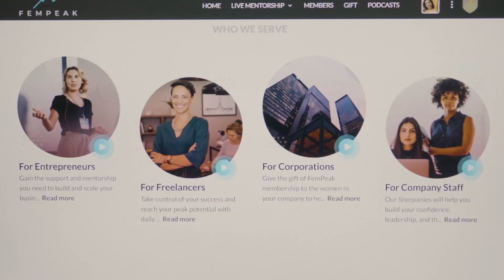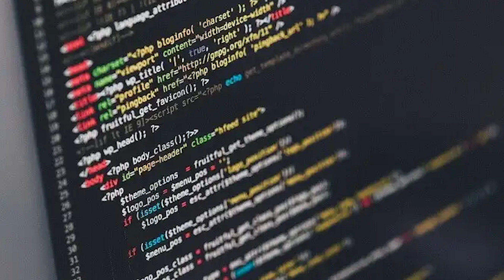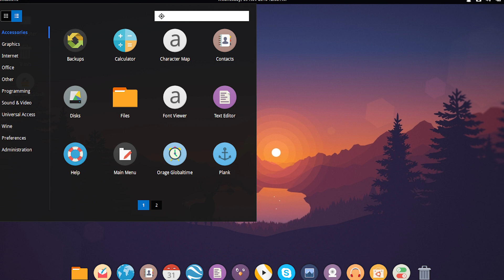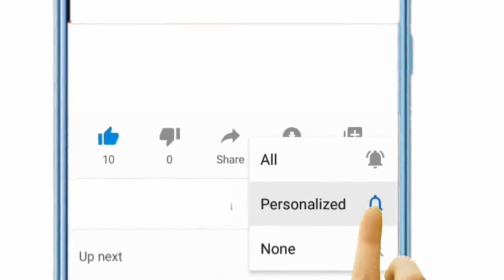What is Open Source Software? 👩‍💻 And How Does it Work?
What is an "Open Source Software"?

➡️ Open Source Software is software with a source code that is accessible to the public and that anyone can check out, edit, and improve. Some examples include; LibreOffice, Linux, VLC Media Player, Mozilla Firefox and many more.

➡️ The term originated in Computer Science aiming to create computer programmes that could be shared and edited by all to make them better and more efficient.

My name is Somi Arian and I am a Tech Philosopher, a 'Transition Architect' as well as an Author, Award-Winning Filmmaker, Entrepreneur, and a LinkedIn-Top-Voice in the UK.
My documentary, “The Millennial Disruption”, has won three international awards, and I published a book titled “Career Fear (and how to beat it).”
➡️ I'm the founder of FemPeak, Smart Cookie Media, co-founder of Career Drive, and an investor and advisory board member of NuroKor Bioelectronics, an exciting wearable technology startup

As humans merge with technology, and society enters a new phase of evolution, I work on frameworks to address the challenges ahead.
On this channel, I’ll be discussing topics such as Web3, Cryptocurrency, Blockchains, Data Security, Smart Contracts and many other related topics. It’s important to stay ahead of the curve with new technology and I believe I have the skills and expertise to guide you through it.
➡️ As a speaker, I give talks and workshops internationally on the impact of technology on society, the business landscape, and the future of work. You’ll find some clips and summaries of those talks right here on the channel as well.

There’s a huge wealth of knowledge regarding the technology space and insights from dozens of individuals and if those topics are of interest to you, you should subscribe to this channel and activate the bell icon to never miss a video 🔔

🕘 Timestamps:
00:00 Intro
01:17 What is open source software?
02:36 Legal term licenses in open source software
04:08 Outro

No information is to be taken as financial advice. All the statements and expressions are based on research and personal opinion and are not meant to be a substitute for professional advice or recommendation.
➡️  Trading cryptocurrencies poses a high risk of loss and you should not make any financial or investment decisions based on this video without undertaking your own research or consulting with a professional.